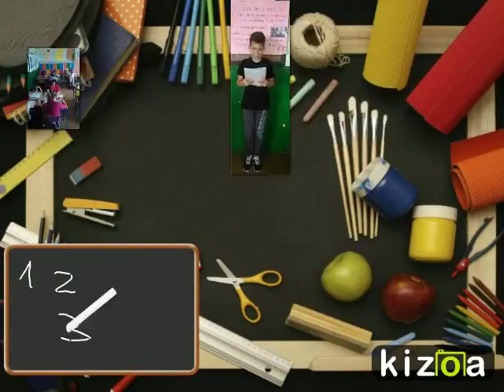Kizoa Video Editor - Movie Maker: srpski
Misli kao Tesla